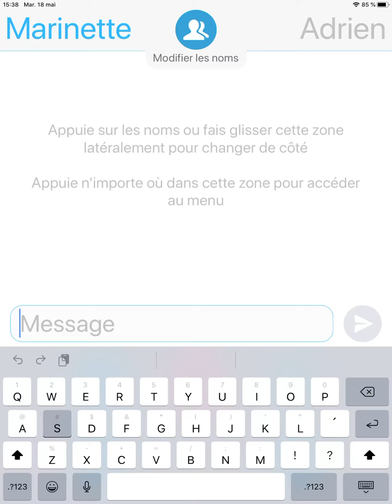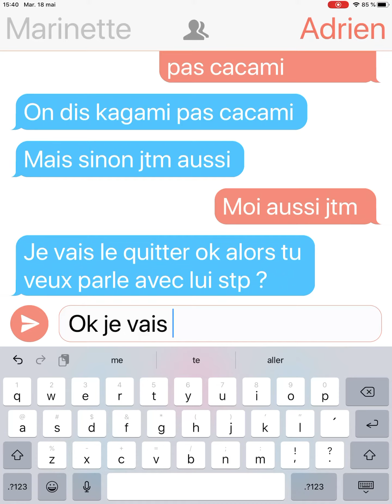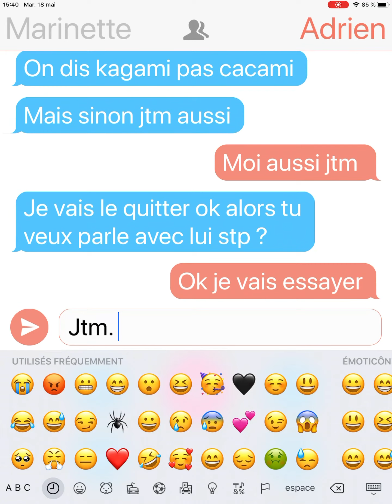Parti 2 luka qui ment